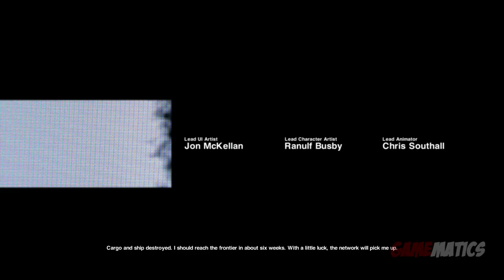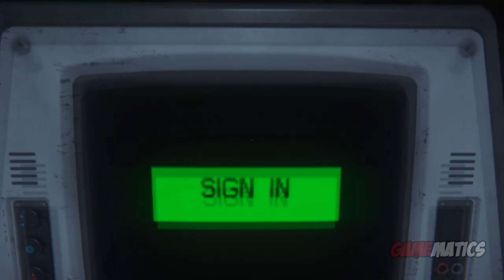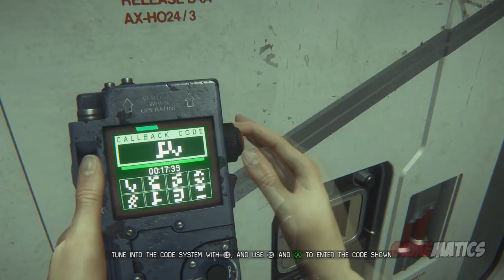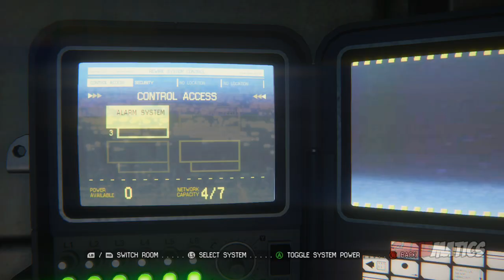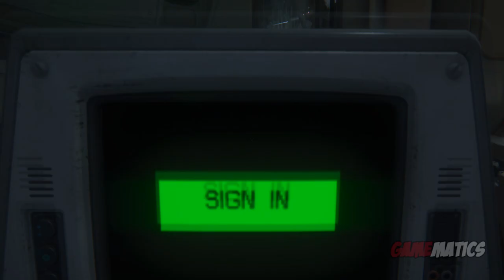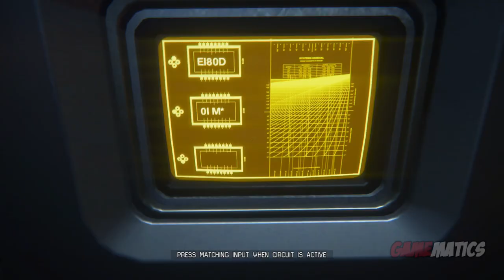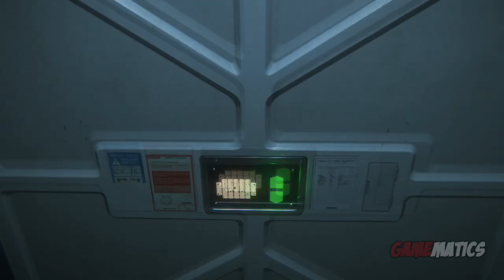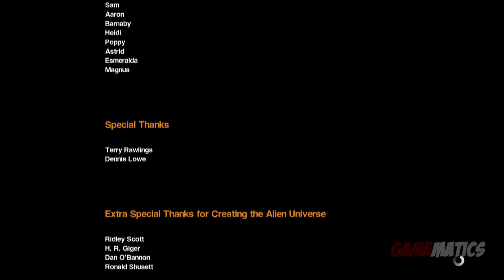Alien Isolation - Game Movie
Gameplay: lapman17

Game Developer: The Creative Assembly
Game Publisher: Sega